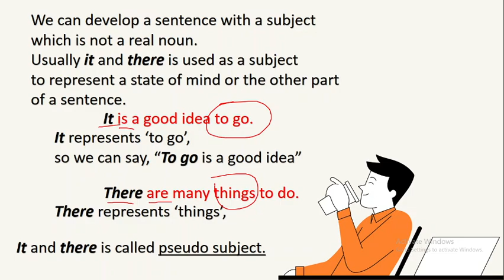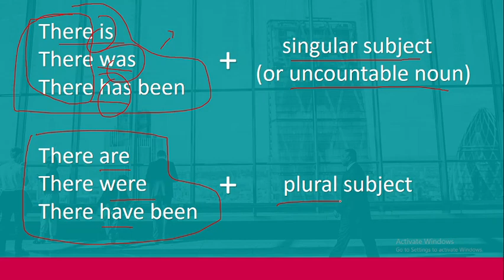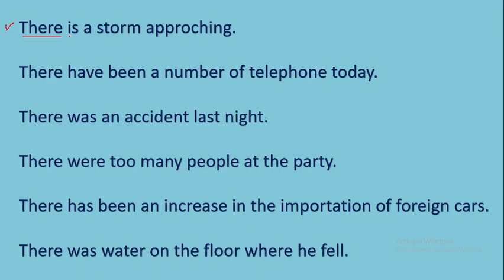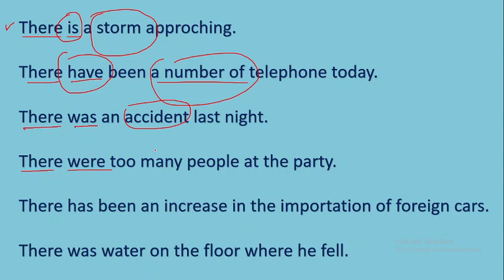Perbedaan There is dan There are - Pseudo Subject -TOEFL Preparation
There is dan there are sering disebut juga dengan pseudo subject atau subjek bayangan. Dalam kalimat bahasa Inggris perbedaan there is dan there are sebenarnya sangat jelas sekali namun tidak sedikit peserta tes TOEFL sering terjebak ketika hendak menentukan subject kalimat yang dibuka dengan there is atau there are. Jadi, materi there is dan there are sangat penting untuk dipelajari agar bisa meningkatkan tes TOEFL kita.

Selamat menonton.